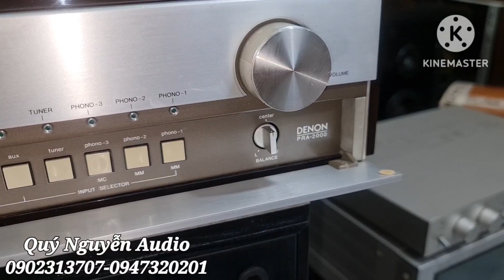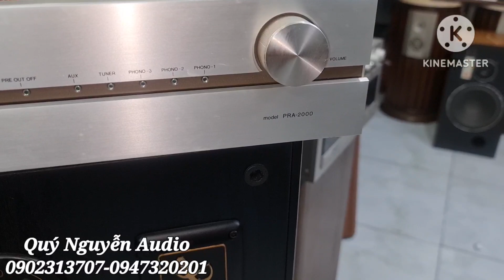ĐẸP XUẤT SẮT. Cho bộ POW DENON POA 2000Z & PRE DENON PRA 2000.LH:Quý Nguyễn 0902313707-0947320201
Power DENON PMA 2000Z.Đẹp keng
giá bán 26,5tr
Pre DENON PRA 2000. Đẹp
võ gỗ bóng Piano
giá bán 13tr
Lh: Quý Nguyễn audio 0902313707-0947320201